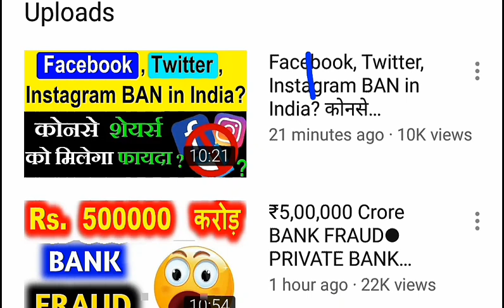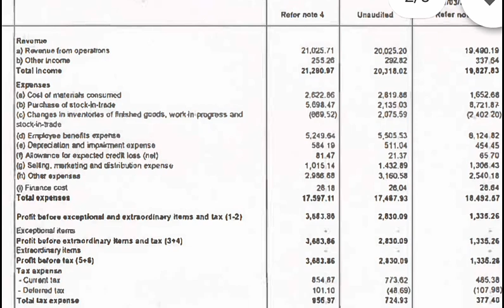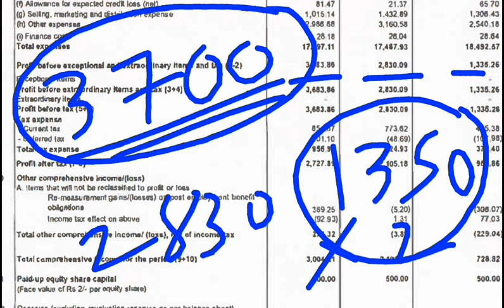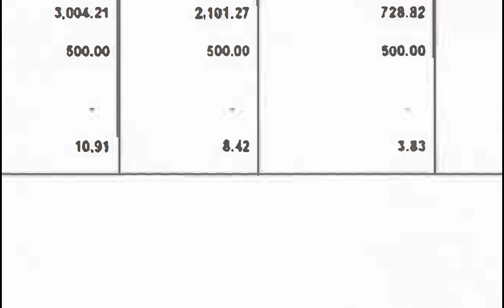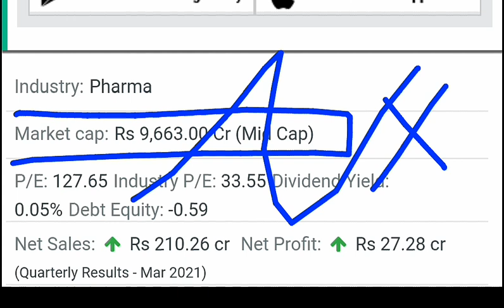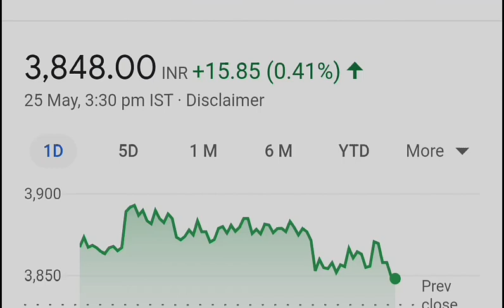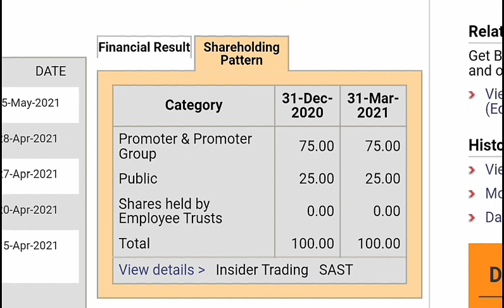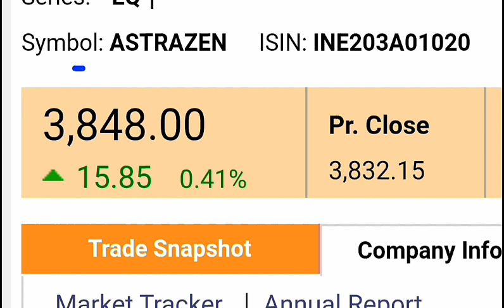धमाकेदार Q4 Results 🔥🔥 | Debt Free Mid Cap Stock | Nifty Pharma Stock | SMKC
TY :)